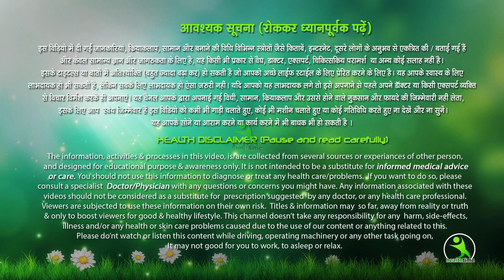प्याज का ये जादुई तेल पतले बालों(Hair) को 20 दिन में मोटा घना, मजबूत और लम्बा बनाने के लिए।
अगर आप गंजा होने से बचना चाहते हैं साथ ही अपने बालों को लंबा काला घना बनाना चाहते हैं तो मेरी वीडियो में बताए हुए इस प्याज के तेल का इस्तेमाल करें प्याज के रस में भरपूर मात्रा में सल्फर होता है उसका इस्तेमाल तो आपने खूब किया होगा पर उसे रोज बनाना और लगाना अपने आप में एक महाभारत है इसलिए मैं आप लोगों के लिए एक बहुत ही आसान तरीका लेकर आई हूं अगर आप इसे इस्तेमाल करेंगे तो प्याज का भरपूर सल्फर आपके बालों में जाएगा और आपको ज्यादा मेहनत की भी जरूरत नहीं पड़ेगी और इसका असर देखकर तो आप दंग रह जाएंगे तो आइए मेरी इस वीडियो को आखरी तक जरूर देखें। just
प्याज से रातो-रात बालो को काला घना व लम्बा बनाए//करोड़ो में एक लगोगे//Duniya Ka No.1 Hair Tips